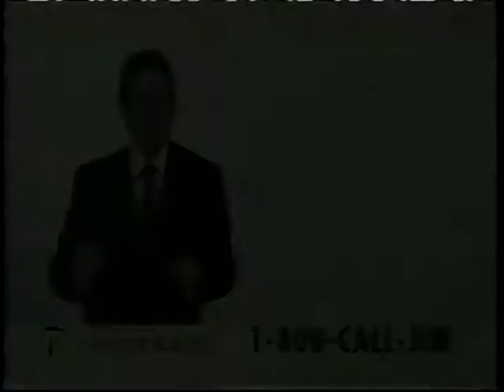24/40 - 2007 WNAC-TV Commercials